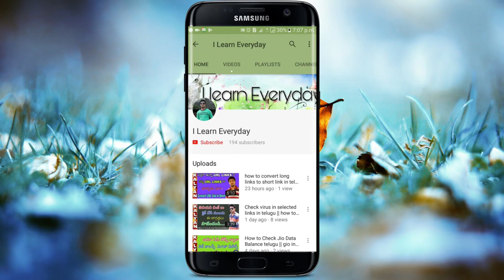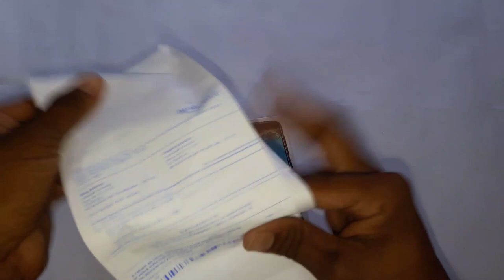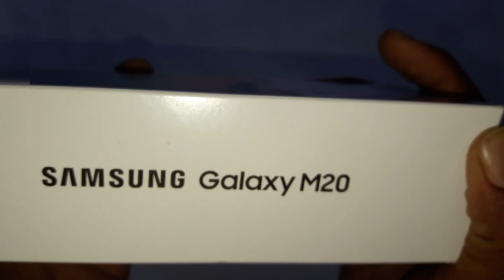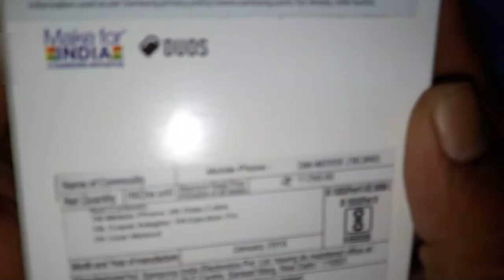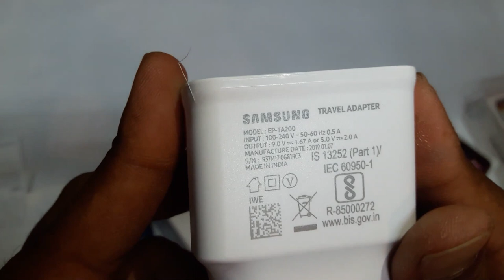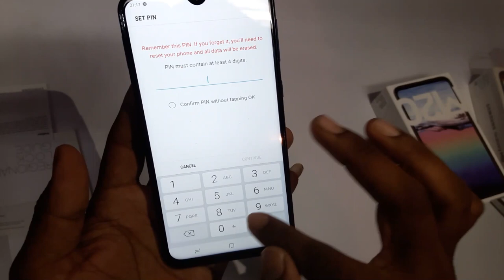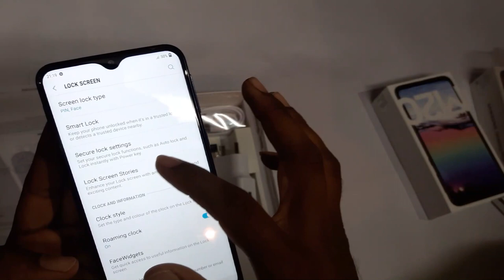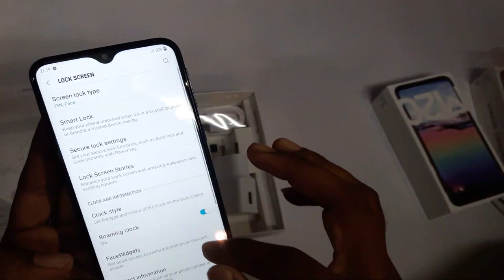Samsung Galaxy M20 Unboxing InTelugu | SAMSUNG M20 Telugu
Samsung Galaxy M20 Unboxing | inTelugu

samsung m20

samsung m series